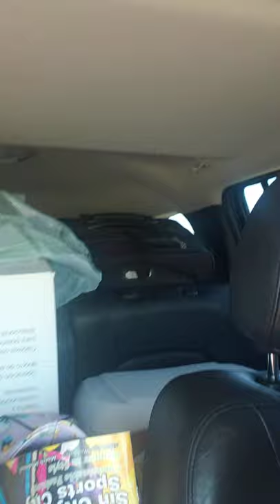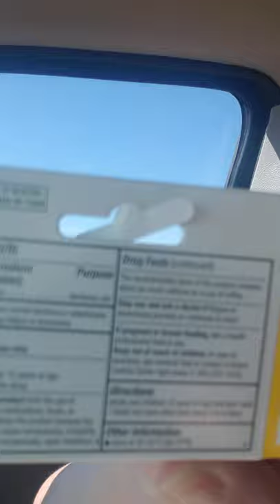The Carri n Shari Show Episode 10